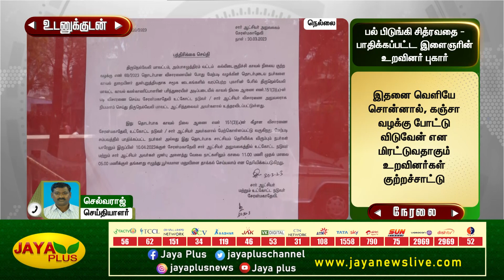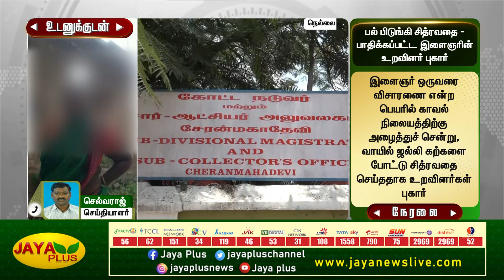வாயில் ஜல்லி கற்களைப் போட்டு சித்ரவதை- மிரட்டும் போலீசார் | Police Brutality | Balveer Singh Issue